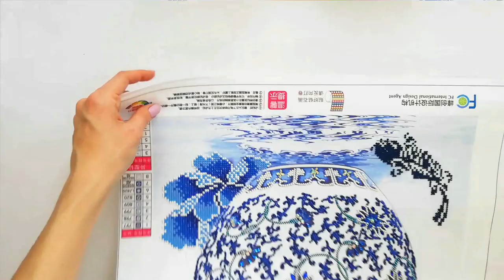Алмазная мозаика превращается … в постер | Оформление для самых ленивых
Вы знаете, как сильно я не люблю оформлять свои работы. Поэтому сегодня представляю вашему вниманию способ оформления для самых ленивых, таких как я :)

Рамки на сайте ИКЕА
Держатели для постеров из видео
Запрос для поиска на Али: poster frame

Всем привет! Меня зовут Мария, мне 30 лет, и вы на канале "Алмазная вышивка и не только". Это канал для всех, кто увлекается алмазной вышивкой или собирается ей увлечься :)

Здесь я выкладываю обзоры новинок в алмазной мозаике, лайфхаки, мастер-классы, советы для начинающих и пошаговые инструкции.

Новички в алмазной вышивке смогут найти здесь много полезной информации и задать интересующие вопросы в комментариях. А те, кто давно занимается мозаикой, смогут найти единомышленников и поделиться своим опытом.

В общем, буду рада видеть всех, кого захватила "алмазная лихорадка". А она заразна! Меня уже третий год не отпускает :)